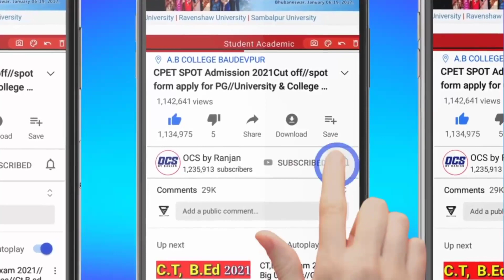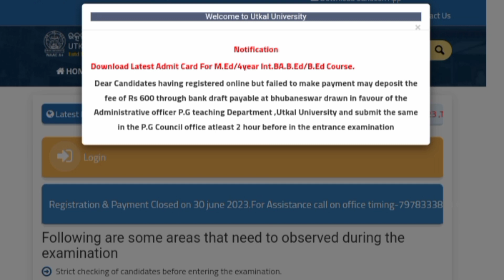Utkal B.Ed Admission 2023//B.Ed Entrance Big Update 2023//Odisha B.Ed Entrance Exam Big Update 2023